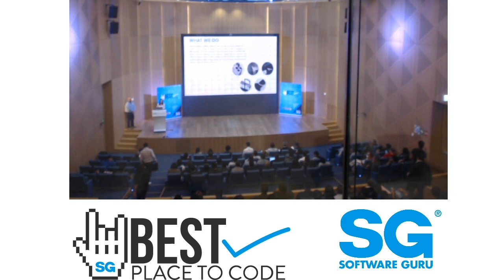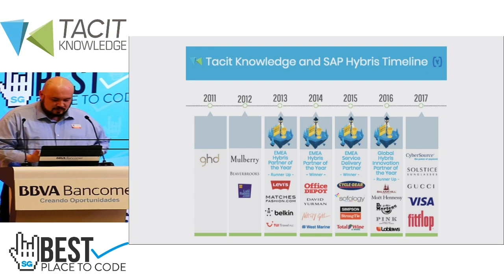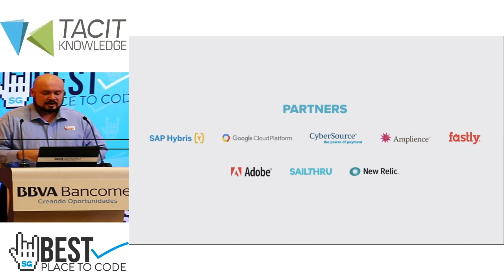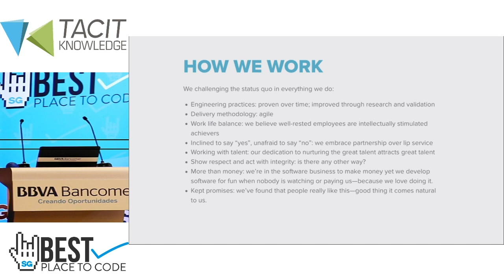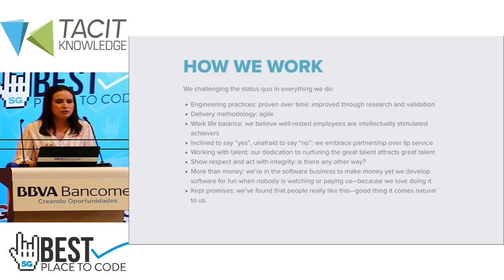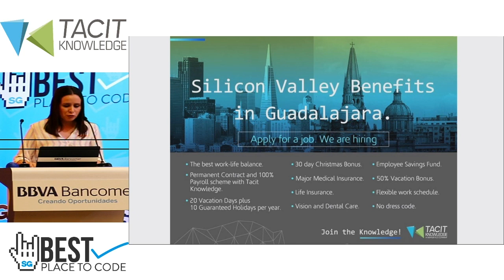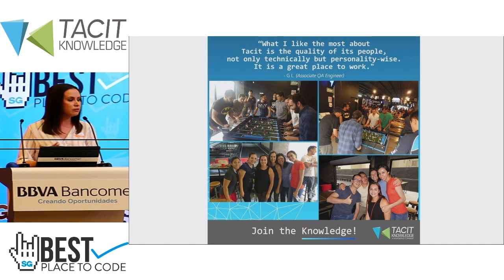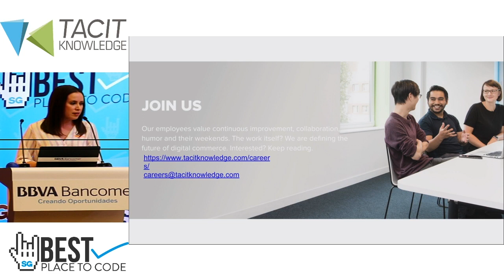Bestplacetocode showcase CDMX 19| Tacit Knowledge Guadalajara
Tacit Knowledge develops, integrates and supports enterprise software for household name brands and retailers. We offer solutions across all consumer touch points, from device to doorstep. We connect the entire ecosystem of our customers’ digital commerce business.
Best place to code es una iniciativa de Software Guru para reconocer a las empresas que se esfuerzan por brindar las mejores condiciones de trabajo posibles para quienes se desempeñan en las áreas de software y tecnología de información